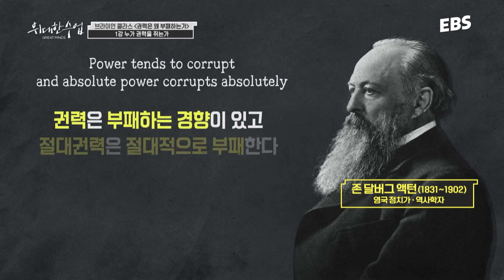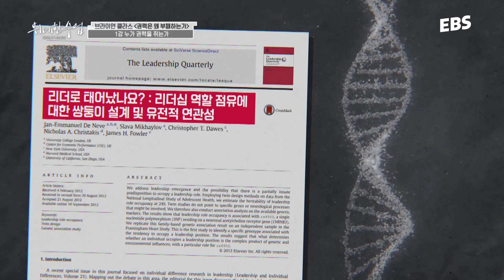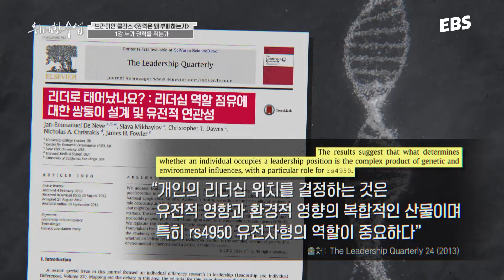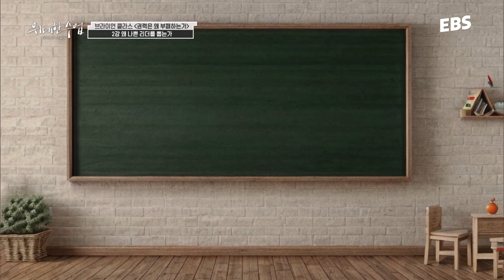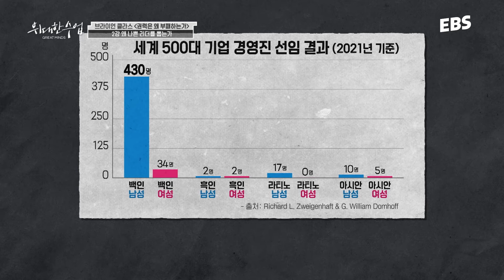왜 우리는 매번 리더를 뽑고 후회하는 걸까? | 브라이언 클라스 명강의 몰아보기 1편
00:00:00 누가 권력을 쥐는가
00:06:06 왜 나쁜 리더를 뽑는가

*해당 영상은 '위대한 수업, 그레이트 마인즈'에 방송된 영상 중 '브라이언 클라스 1~2강' 일부를 편집한 영상입니다. 풀 영상은 하단 링크로 시청하실 수 있습니다.

✔풀 영상 보기
브라이언 클라스 '권력은 왜 부패하는가' 총 7부작

👉 본방송 : 평일 밤 11시 40분 ~ 12시
👉 종합 : 토요일 밤 12시 45분